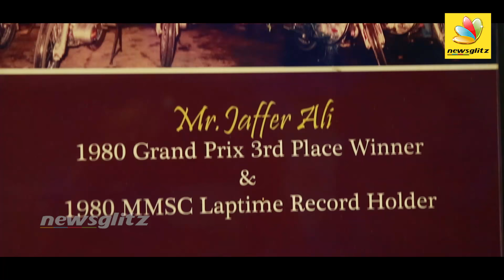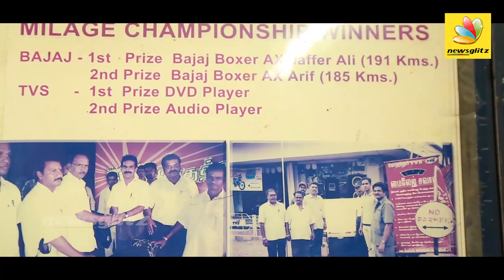RE Safest vehicle அன்னைக்கும் சரி இன்னைக்கும் சரி | Bullet man Jaffer Ali Interview on Royal Enfield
Meet Mr.Jafar Ali  Chennai's very own Bullet Man.  He has been a
“Royal Enfield Enthusiast” with 48 years of experience with the
Enfield. His life has been about Royal Enfield and racing. This is his
diary About Royal Enfield and his life.